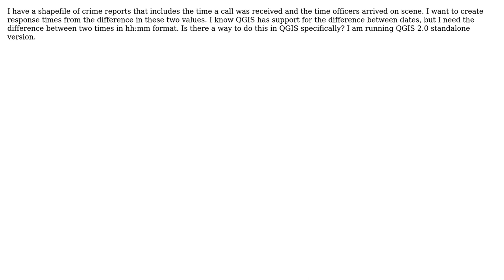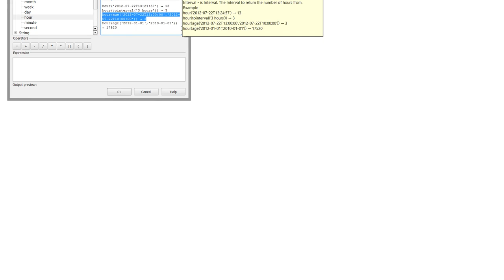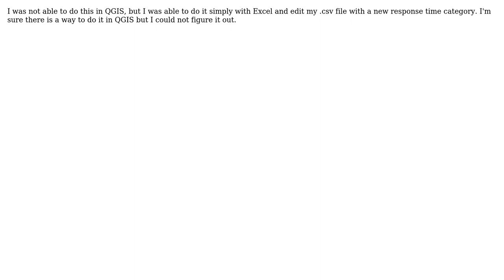GIS: How can I find the difference between two times (hh:mm) in QGIS? (2 Solutions!!)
GIS: How can I find the difference between two times (hh:mm) in QGIS?

With thanks & praise to God, and with thanks to the many people who have made this project possible! You are responsible for your own actions.